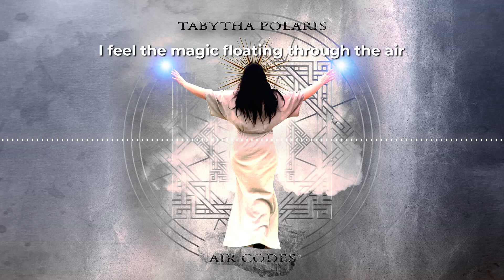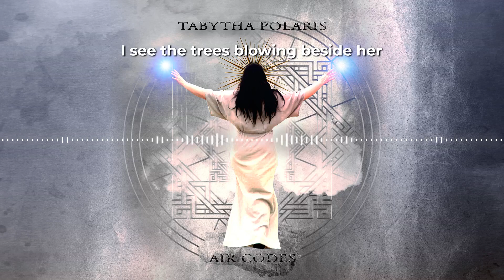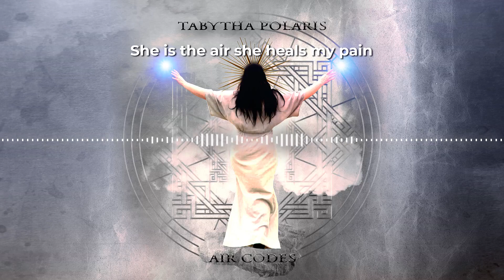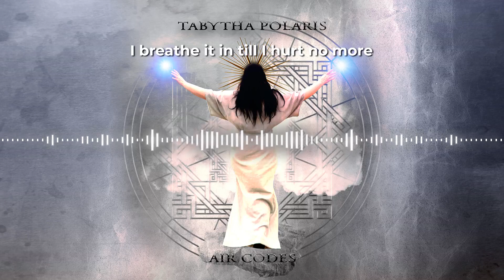TABYTHA POLARIS - Air Codes (Official Lyric Video)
STREAM Music
Amazon Music

LYRICS: Air Codes by Tabytha Polaris

I hear the whisper of the goddess
Who shares her songs in the wind
I feel the magic floating through the air
As she watches in awe over the ocean

She’s singing oh oh
The light she’s bringing oh
Listen close
Listen close

I feel the air brushing on my skin
She moves the water kills the flame
I breathe it in till I hurt no more
She is the air she heals my pain

I see the trees blowing beside her
Enchanting life force energy
She scatters seeds far across the land
As she stands in the east

Between the space of fire and water
Lives the air hot and wet
She flies between the clouds above the earth
She is my life she is my breath

Listen close
Listen close

Dancing on the wind
Not far from the stars
Feel the light within
All this love is ours
Beauty when she moves
Floating through the sky
Feel the love within

Music Recorded at Cove City Sound Studios in Glen Cove, NY
Audio Recording Engineer Brendon Keenan
Audio Produced by Tabytha Polaris and Brendon Keenan
Audio Mixed and Mastered by John Arbuckle
Album Artwork by Lars Doerwald of LD Elements
Album Photo by Missy Lou Photography